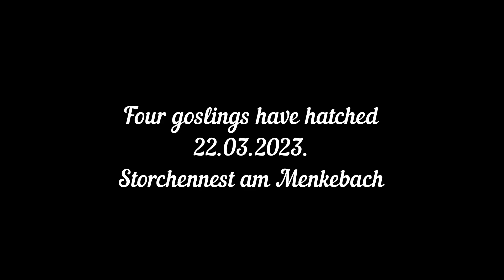Four goslings have hatched Storchennest am Menkebach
Storchennest am Menkebach